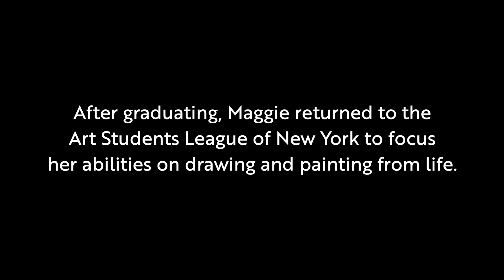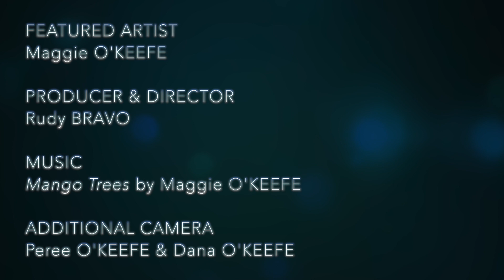How to Balance Two Completely Different Artforms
Artmakers: PORTRAITS is a new video series created by Rudy Bravo — a digital storyteller that has worked with artists to craft The League's online presence for over a decade. PORTRAITS captures an intimate view of emerging artists and their work.

In this first episode we meet Maggie O'Keefe, an illustrator, painter, and songwriter from Westchester, New York. We learn about her art-filled childhood at The League, focusing that passion through her college years at Cornell University, and coming home to New York to forge a career in the fine arts.